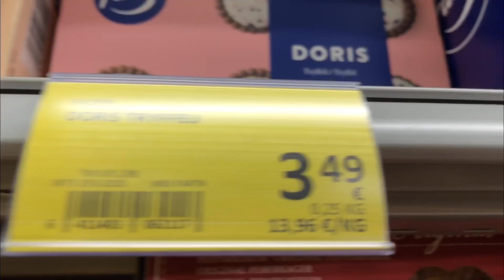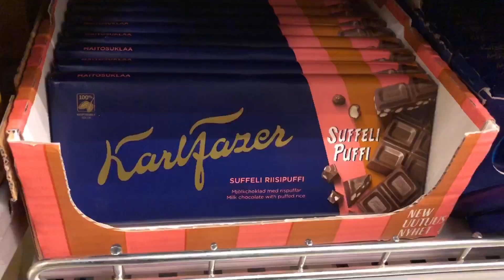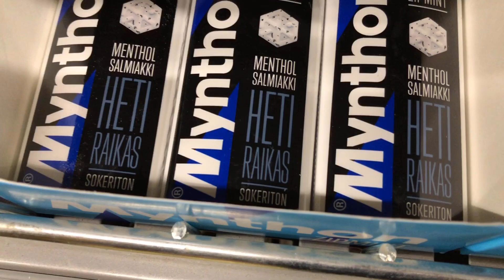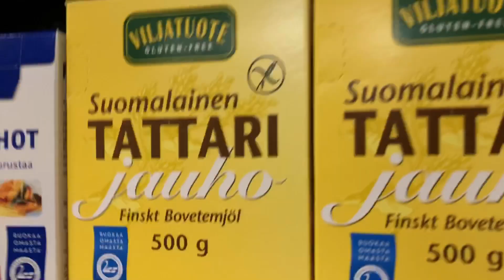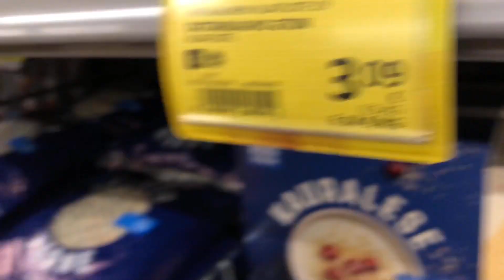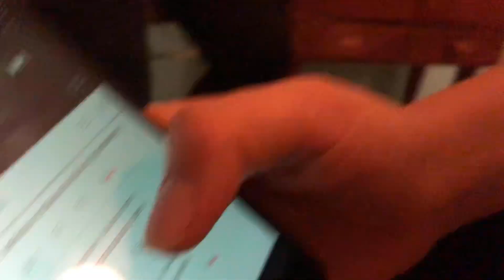JOS ARVAAT TUOTTEEN HINNAN, SAAT SEN (kerrotaan arvonnan voittaja)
Kato video jos haluat tietää kuka voitti 10e arvonnan.